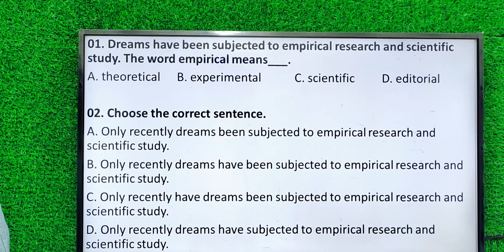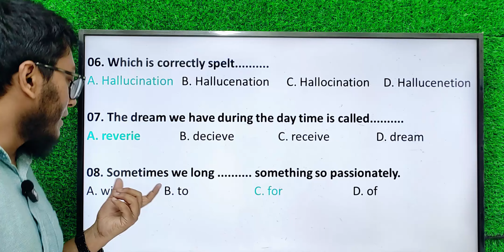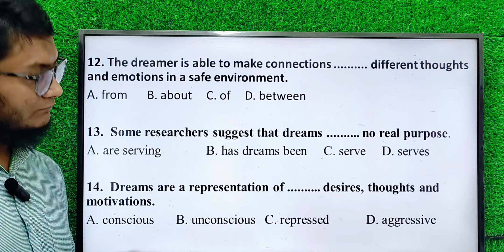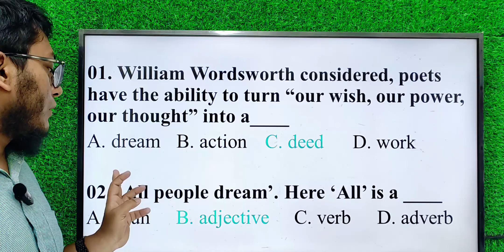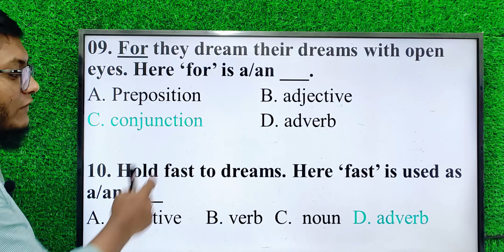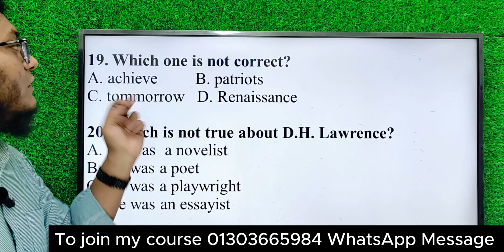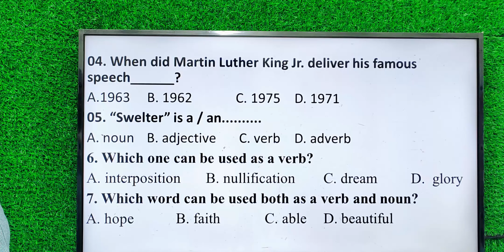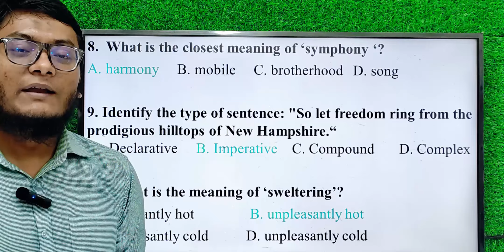GST Special English-18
কোর্সে জয়েন করতে (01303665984- Only WhatsApp Message)